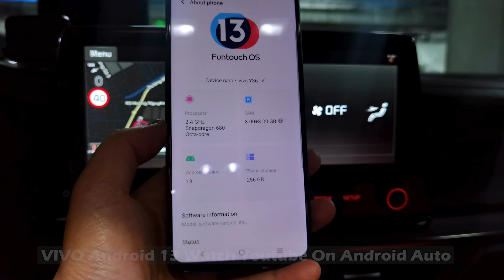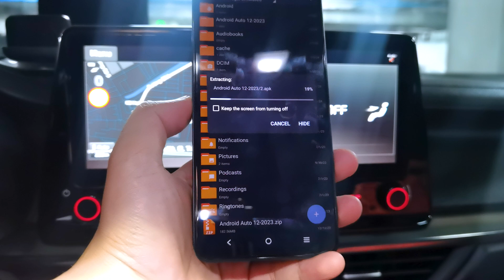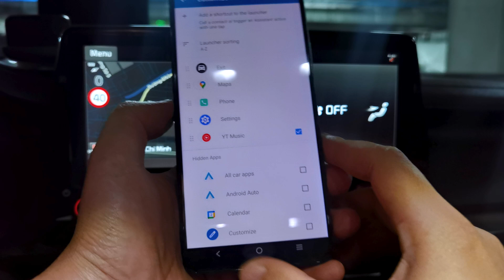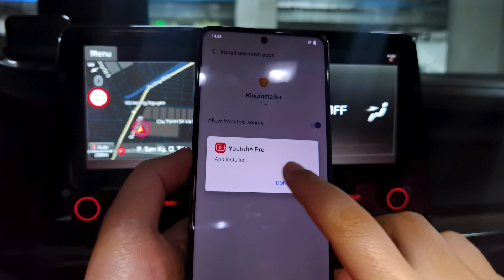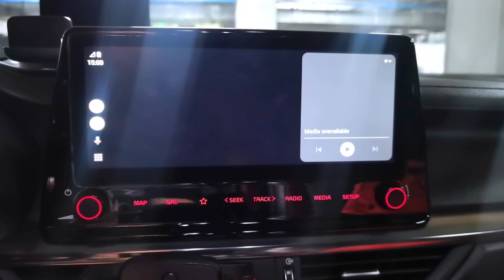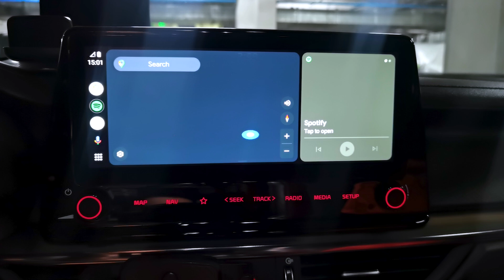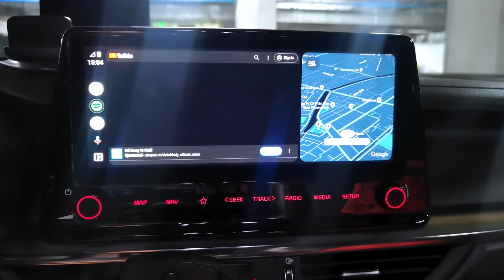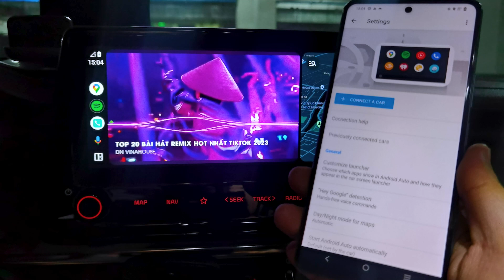VIVO Android 13 Watch Youtube On Android Auto 2024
- Hello everyone, in today's video I would like to share with you the video "VIVO Android 13 Watch Youtube On Android Auto 2024".